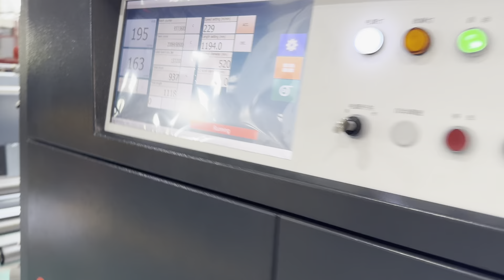450g duplex board with grey back paper roll cutter sheeter machine for paper roll to cutting machine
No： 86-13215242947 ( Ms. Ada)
CHM, Cheung Kong Machinery (HK) Co., Ltd., your professional sheeting machineries manufacturer, and the leading paper processing solutions provider in China.

Established 2004 in Hong Kong, the CHM group persists on a client centric and innovation focused approach on driving sustainable developments. CHM has since become the leader of the sheeting machinery sector in China.

The three factories in Guangdong, Shandong and Jiangsu have a total area of nearly 140,000 square meters,becoming the world's second largest sheeting machine manufacturer with independent production capacity.
Our core value is on technology innovations, and possess the highest number of patented technologies among the sector. We are renowned as the "standard setter" of the sheeting machinery sector. With our solid technological capabilities, we have since nurtured numerous professionals in the field, and now having the strongest production capabilities and capacities, nevertheless, plus, a strong after-sales technical team providing state-of-the-art services to our clients, receiving all-rounded recognitions among our Chinese and global clientele.
We are one of the leading manufactures in China specialized in manufacturing heat cutter machines/A4/A3/A5 cut size sheeting &packaging & carton box packaging & strapping and soon. More than ten years.
We can supply Product certificate. Our products has exported to more than 100 countries per year and enjoy good reputation. And have passed the CE and ISO 9001 Certifaction.the following for your reference.CHEUNG KONG MACHINERY-Professional Paper Sheeter Supplier.
CHM group today, has now become the flagship enterprise in the Chinese sheeting machinery manufacturer sector and expanding towards the global market space.